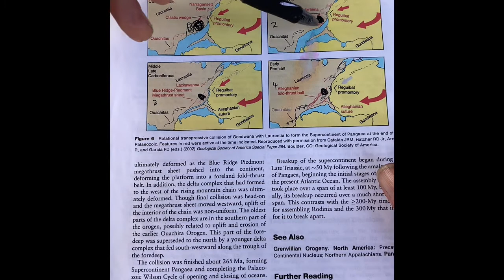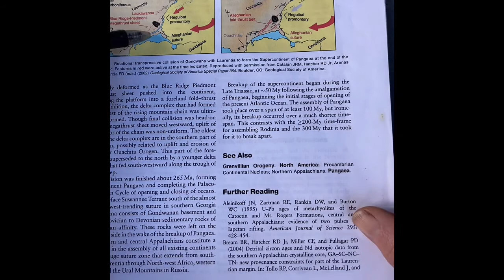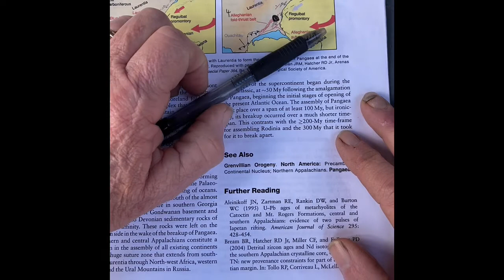Alleghanian Orogeny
Georgia Earth Science
Georgia Geology Alleghanian orogeny
Southeastern Geology
Geologic history of Georgia